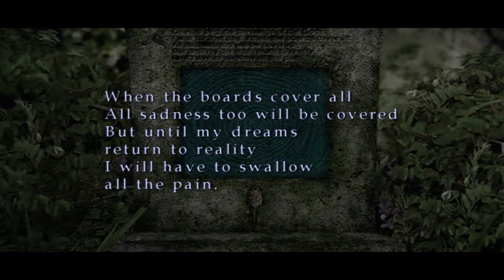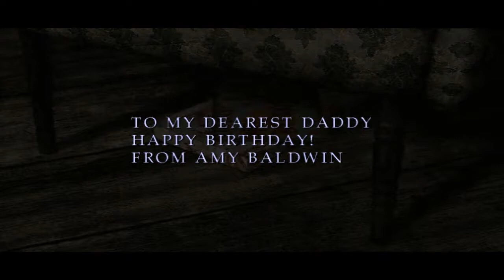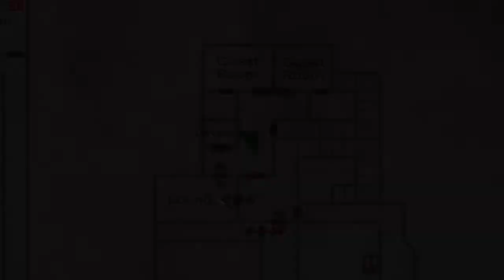Silent Hill 2-Born from a wish sub senario Part 1